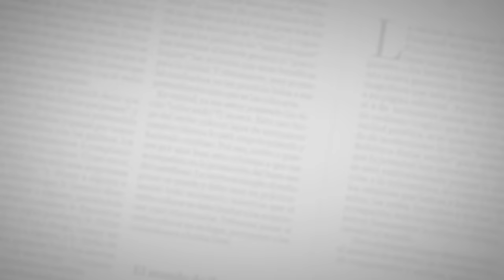Aníbal Velásquez | La Brujita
En compañía de ‘Los locos del Swing’, nombre que recibe su agrupación, deleitó a los periodistas de esta casa editorial, además de su música, con anécdotas e historias de cómo surgieron las letras de las canciones y recordando el momento en que grabó su primera canción a la edad de 15 años, la cual fue ‘La casa en el aire’ del maestro Rafael Escalona.

Presentado por:
Iván Bernal Marín, editor jefe de EL HERALDO
Lorayne Solano, periodista digital

Invitado: Aníbal Velásquez
Canción: El perro de Juanita
Video: Miguel Galezzo y Alfredo Ariza
Producción General:
Marco Schwartz
Iván Bernal Marín

Casa editorial EL HERALDO